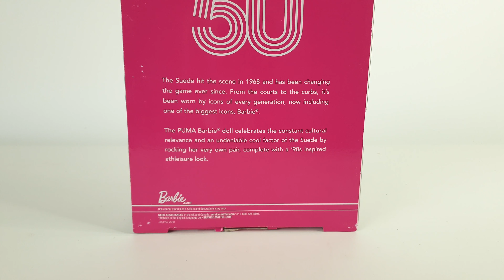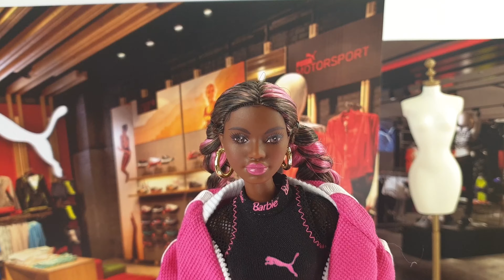Puma Barbie Unboxing Review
Hey guys. I've got another Puma Barbie to show you. This is African American Barbie from the 50 Anniversary Puma Line.

Now filming in 4K!

Mansell Ireland
MKH
Levin 5510
North island
New Zealand